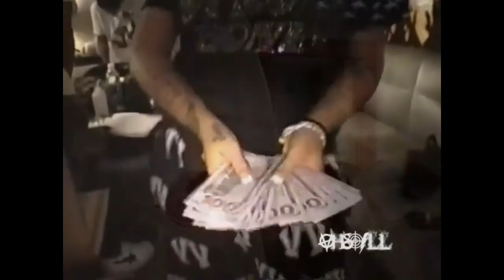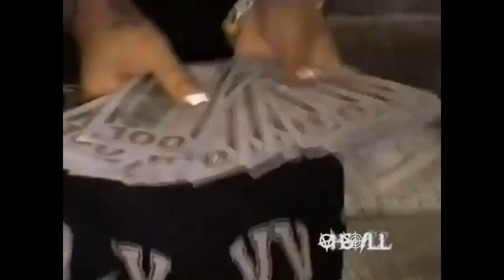[FREE] autumn! x summrs pluggnb type beat - 'just tell me' (Prod. @Lp067 )